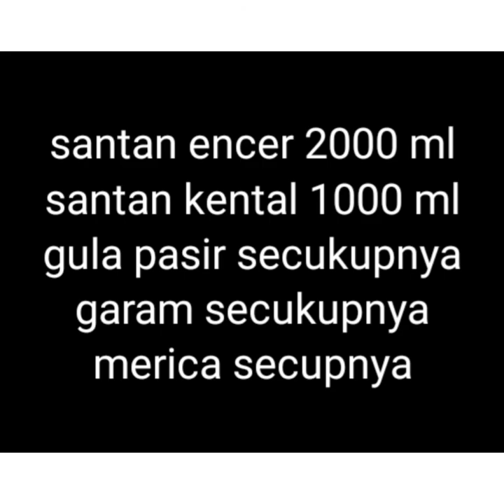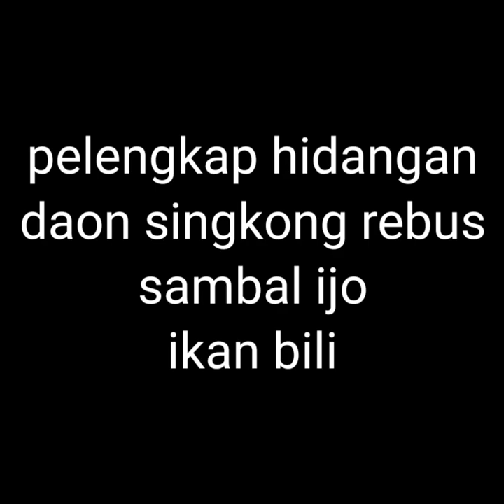MENU GULAI KIKIL KAKI SAPI,. kaki sapi numbo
bahan .
4 kaki sapi jumbo potong potong
1000 ml  santan encer.
500   ml  santan kental
4       SDM gula pasrirboleh -tambah.
3       SDM garam - boleh tambah.
2       SDT  merica bubuk
200   GRM cabai kriting merah, giling halus
100   GRM  bawang merah
1        ruas kunyit
bumbu dapur komplit.
 langkah awal
potong potong kaki sapinya.
kemudian rebus /presto 1 jam.
sampai lumer
tambahkan bumbu dapur komplit.
bumbu halus
cb krting merah
bawang merah
kunyit 1 ruas jari
bumbu pelengkap
2 btng sereh geprak
jahe geprak
lengkuas geprak
daon jeruk
daon kunyit
daon salam
selamat menonton dan selamat mencoba ya teman teman jangan lupa
komen
sher
terimakasih.

sher
komen.
subscrbe
sampai jumpa di vidio berikutnya.